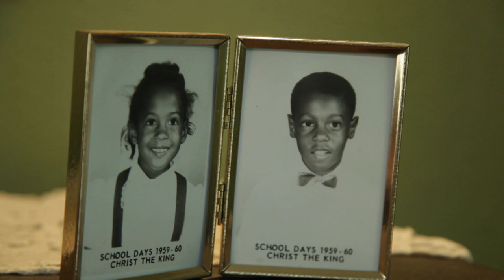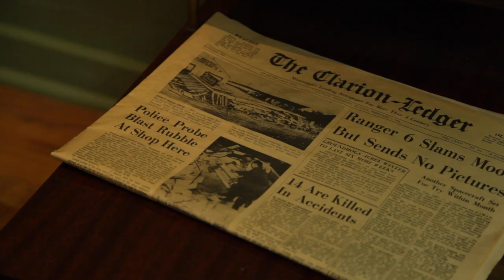Black History Month Documentary - Medgar Evers' Story - Lynching at Mississippi State Fair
Read our Blog Posts here: